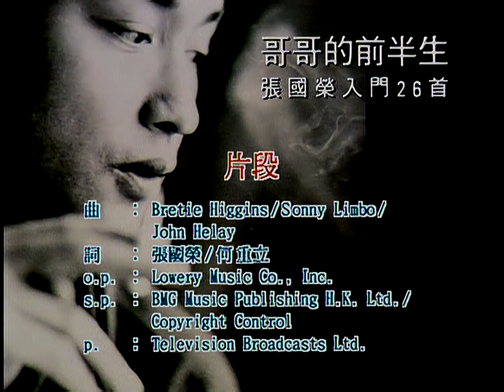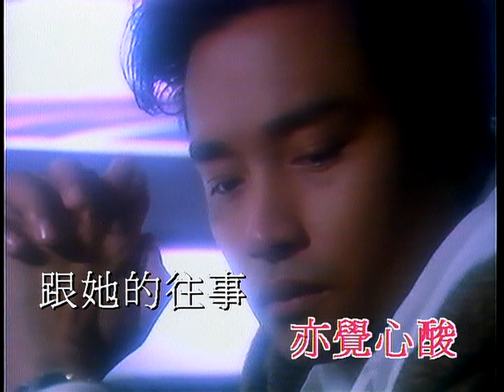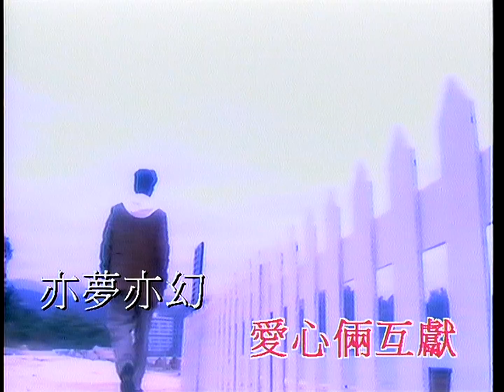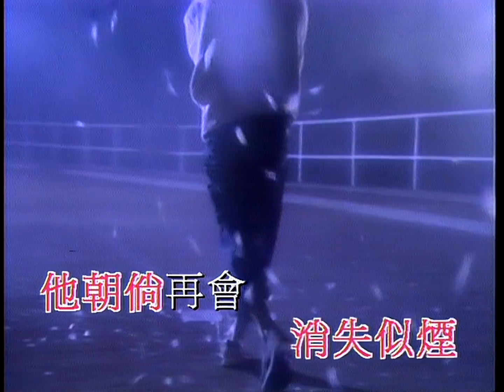張國榮 片段 (伴奏)